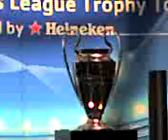007 UEFA champions 2008 orejona en monterrey 2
la copa de campeones estuvo en mis manos, valio la pena la espera; la orejona parecia un barril de cheve, pero estuvo excelente.